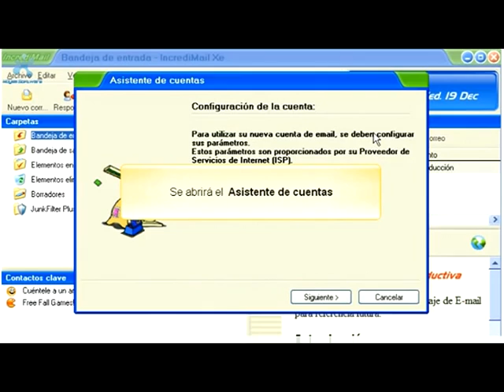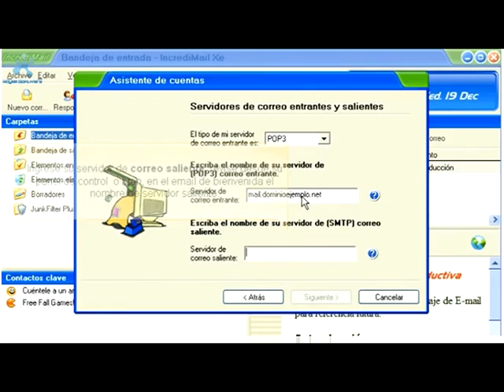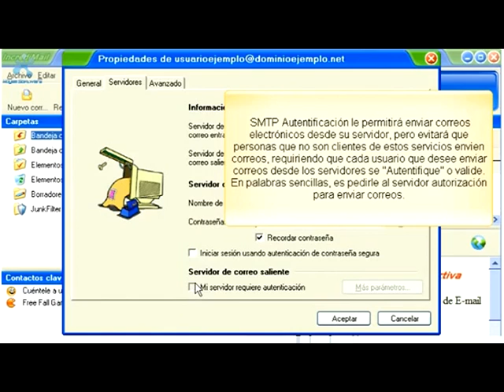Configurar correo Incredimail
Aprende paso a paso a configurar tus cuentas de correo de IncrediMail con este espectacular vídeo.